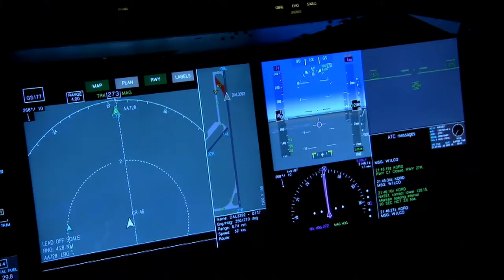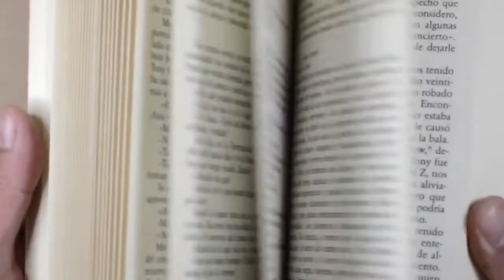आकाश में धूल बिखेरकर गर्मी रोकने की योजना | scientist technique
Hello guys

About video -आकाश में धूल बिखेरकर गर्मी रोकने की योजना scientist technique  guys in this video i tell you about new science technology which can help our world to less warm and protect
Our world to sun rays  this new science fiction is very awesome
To our world and this project created by bill gates and scientists
So let's explore this  bhavishye ki technology aur sahi me yeh
Bhut nayi technology h jisme sand ko atmosphere me lejakar bikhera jayega by god of facts

Keep Loving 🙏 guys
Always love you all